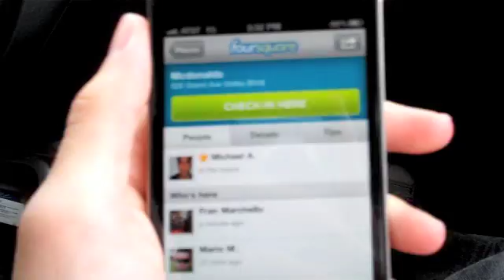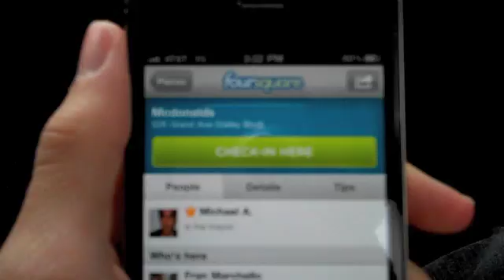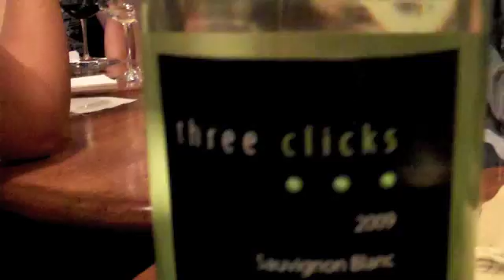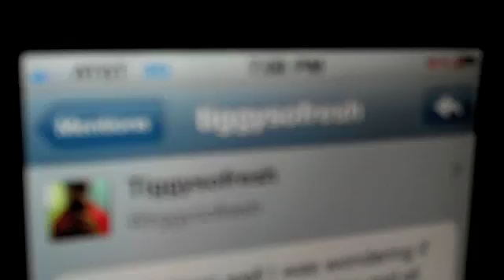Franalations A day with Clara and friends vlog 9-8-10